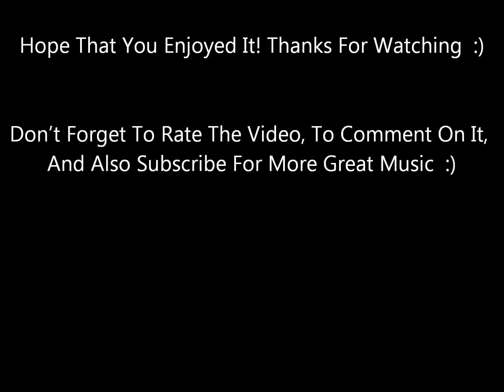A World Of Fantasy (Live) - Triumph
From Their 2003 CD Live At The US Festival
Links To My Music: